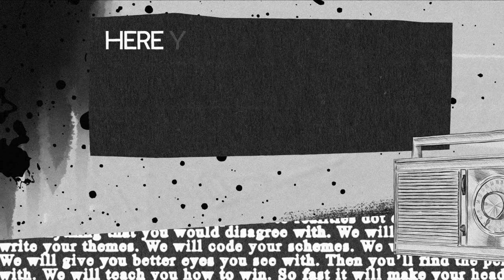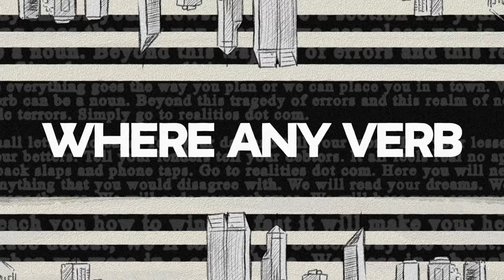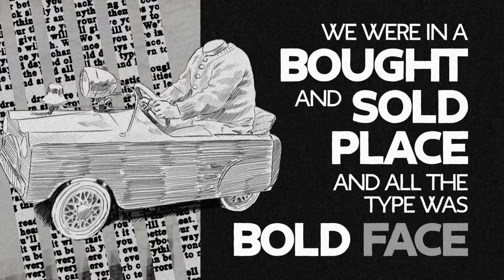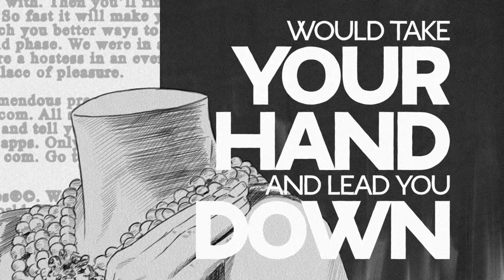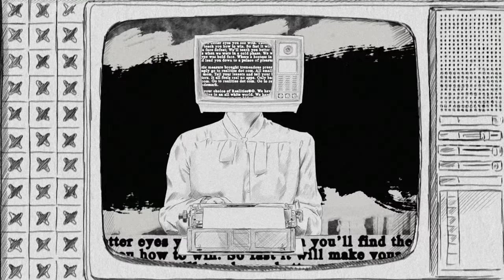T Bone Burnett, Jay Bellerose, Keefus Ciancia - Realities.com (Lyric Video)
Music video by T Bone Burnett, Jay Bellerose, Keefus Ciancia performing Realities.com (Lyric Video).